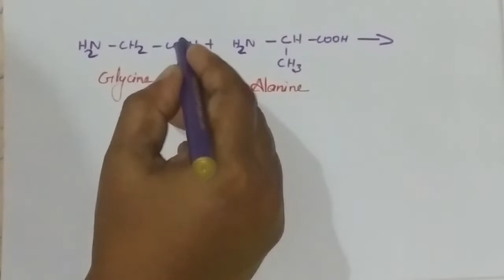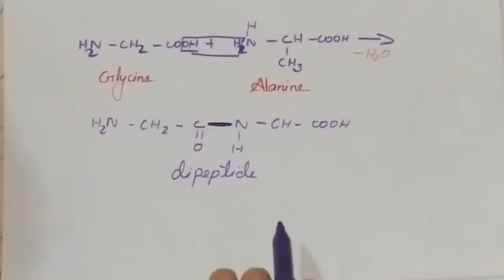Biomolecules/ 12 Chemistry/ Peptide bond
Peptide bond formation in amino acids..